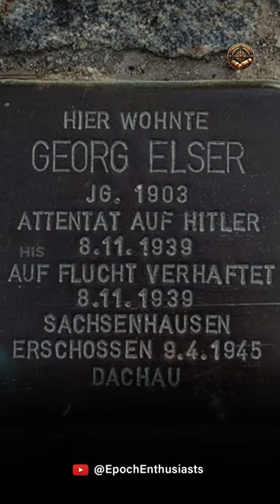Did These Men Almost Change History?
Discover the astonishing stories of those who nearly altered the course of history by assassinating Hitler.